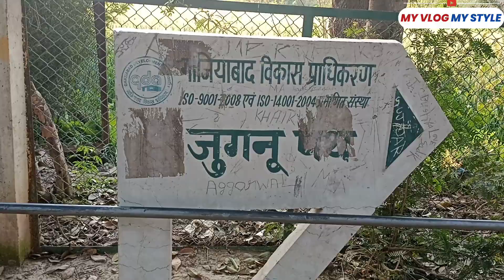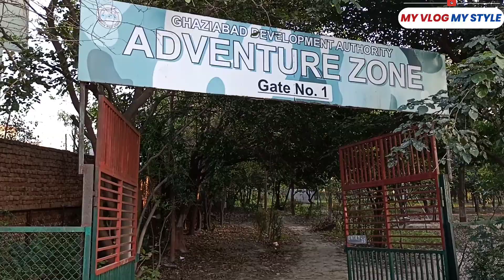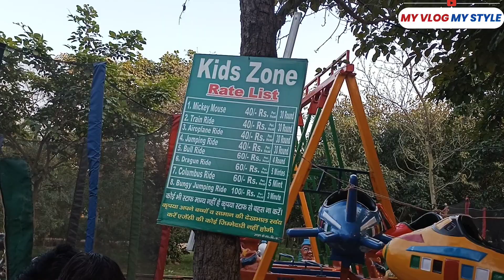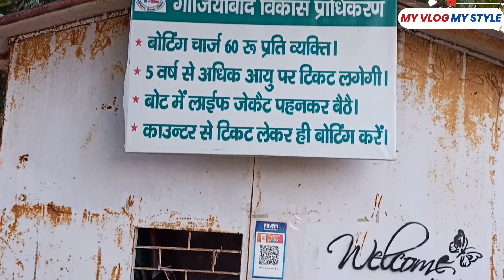City Forest Park,Ghaziabad ka sabse famous park, best park for visit biggest park in Ghaziabad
best park for couples, Ghaziabad ka famous park#boating available#City Forest Ghaziabad